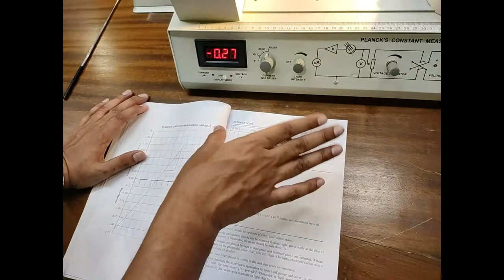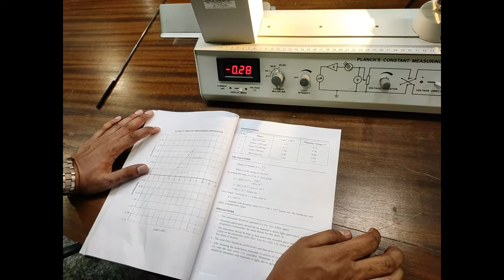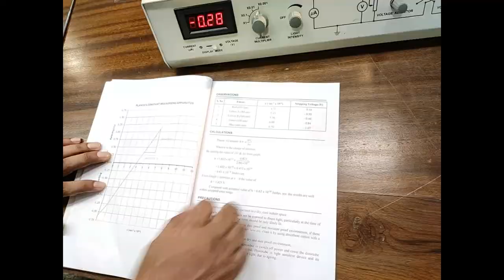Planck's Constant Experiment - Tesca 19204401.10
In this video we described about Planck's Constant Experiment.